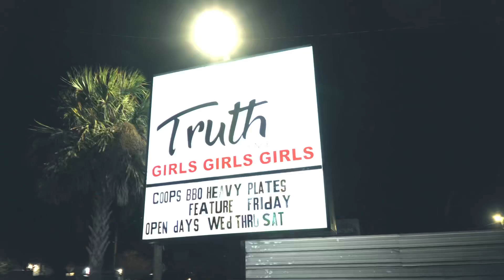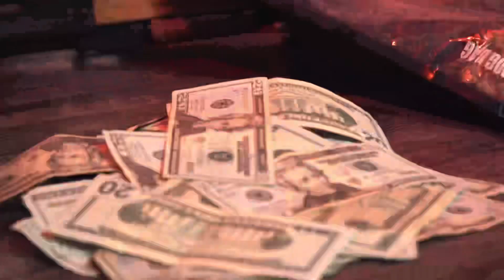T.ROSE ALLINGANG - 600K MINUTES (OFFICIAL VIDEO)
SHOT BY: @icedupvisuals

LYRICS:
Bow!
All in! Hahaha
Aye
Straight off the top nigga
Aye
Aye

If i wasn't rapping
You wouldn't see me flexing
I'd be on the block
With a illegal weapon
I hate to say it
But im out here
Rapping and trapping
Stacking and sliding
And i still want progression

When it come to the za
I be smoking the best
I fuck on her friend
And her bestie
All of my bitches
I left em
I still get the pussy
For sure
And i truly do
Miss all my exes

All in gang
Im the mother fucking ceo
My lil nigga fifteen
He still charging
Three a bowl
Pound mailer
But i know how to
Lean in
And beat the bowl
Everybody with me bosses
But roasta the leader though

Everything go quick
Ain't no more
Trying stretch it though
Im so high in the O
I fuck round
Miss da exit though
Im about to pull up on june
Take a trip out to texas

I got gas like the bp
The wawa
The texaco
Gas come from Cali
My plug come from mexico
I finesse that boy easy
That nigga a finger roll

Dope spot
Sold out
Water boiling
Four pots
Stove top
Three rings
RIP Bankroll

That boy bout to
Get to them digits
This how dat shit sound
When you stay down
600k minutes
Bare face robber
My brother a menace
43rd way nigga
Shout out to jimmy

I might come out broke or
I might bring them bands out
Ain't got no beef out this bitch
Im just anti
Six four
Ima naturally stand out
Ima big dog
Im talking the one like the sandlot

My chopper go
Brrrrrr
My car it go
Scrrrrr
Whip out this bitch
Like the fast and the furious
Hot boy i'll pull up
And trap out a urus
That bitch like me so much
Let me fuck on her period
Roasta!

All in!
Ha
Make it look easy
My neck and wrist
That bitch gone be freezing
Right now its gold
I keep a pole
Get that money
Fuck these hoes